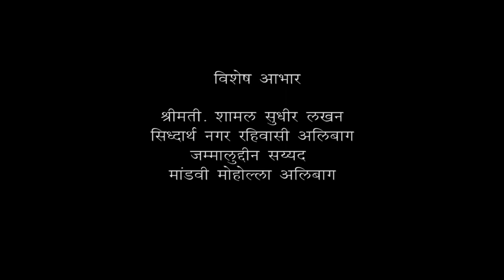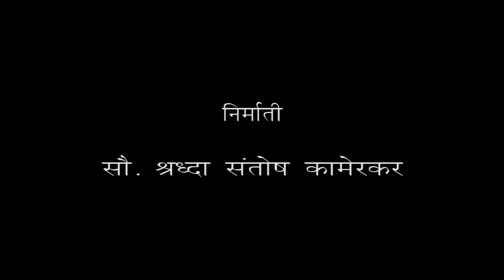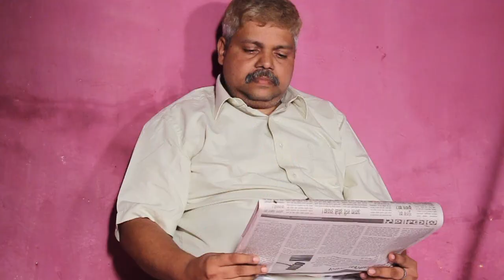Santya | Biopic | Santosh Kamerkar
This is classic biopic of Mr. Santosh Kamerkar created by Fridayfilms Production.
Credits
Production : Fridayfilms Production
Writer : Prakalp Wani
Directror : Kiran Vijay Sashte
DOP : Pinak Tipnis | Sagar
Editor : Vishal Gaikwad
Background Music and Singer : @VIKRANTWARDE